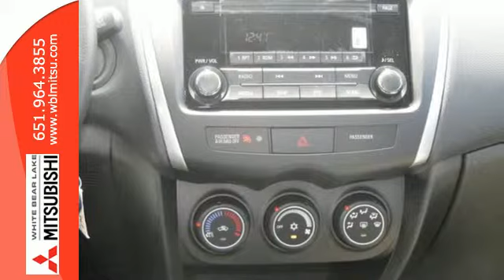2014 Mitsubishi Outlander Sport St-Paul White-Bear-Lake, MN #72301 - SOLD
Year: 2014
Make: Mitsubishi
Model: Outlander Sport
Trim: AWD 4dr CVT ES
Engine: 2.0 L 4 Cyl. Cyl.
Transmission: Automatic
Color: Mercury Gray
Stock #: 72301

Address:
3400 Highway 61 N